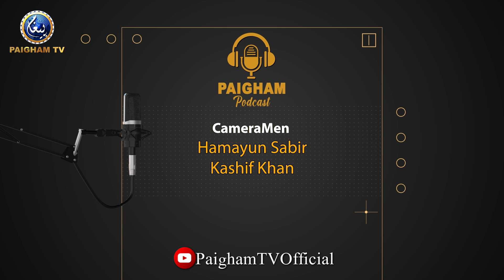Paigham Podcast | Fakhar ul Islam Ft. Prof. Dr Abdul Hameed (inclusive Education Consultanat) EP71